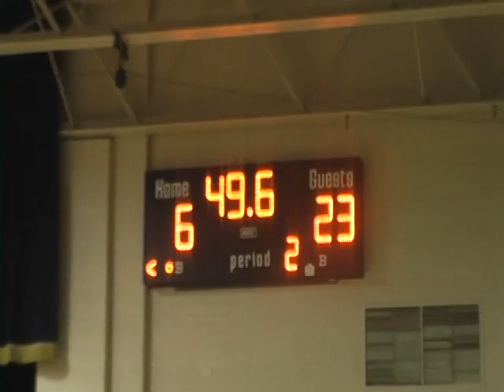Karli LHS Hoops vs Grant